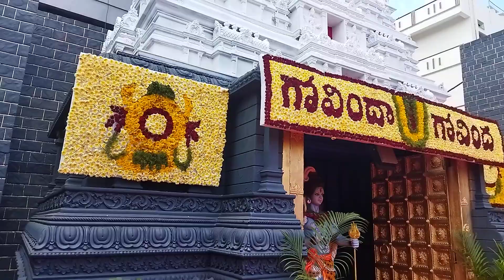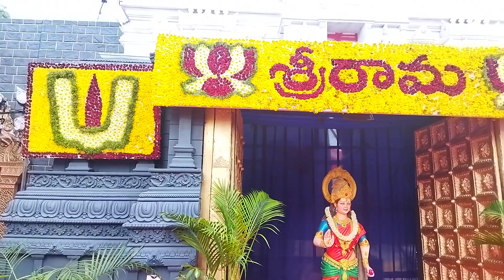BALAPUR Ganesh 2022#ganesh balapur laddu loop #2022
balapur Ganesh day 3